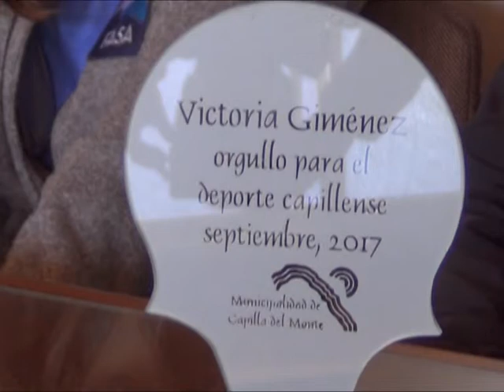NOTA A VICTORIA GIMENEZ, ESCALADORA DE CAPILLA DEL MONTE